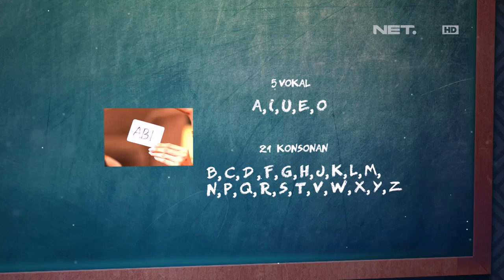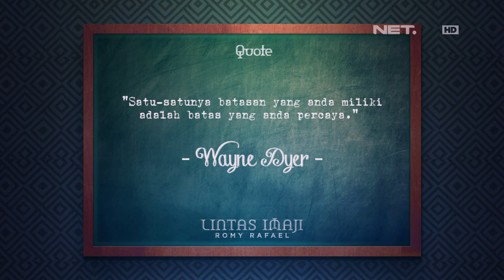Lintas Imaji - Romy Berhasil Menebak Nama Teman Imajinasi Kartika Berliana (2/3)